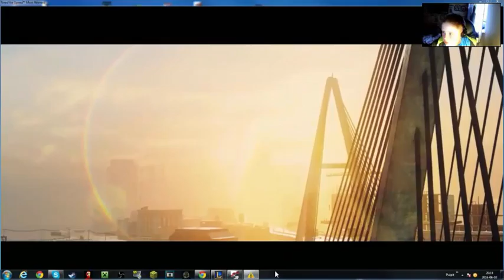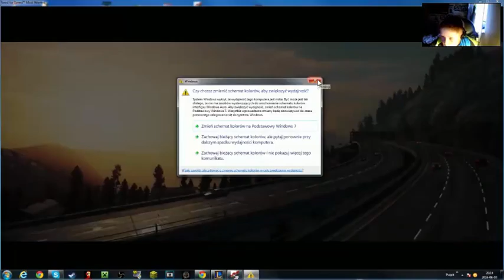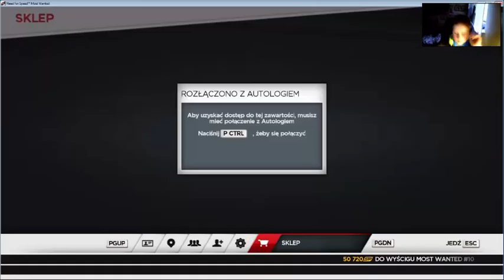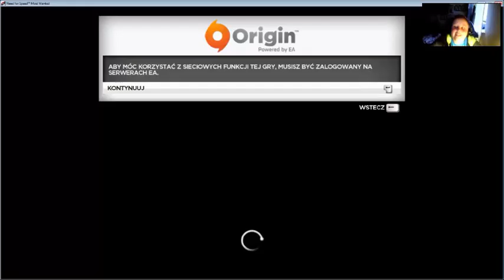NFS MOST WANTED #1 - KRAKSY KRAKSY I KRAKSY!